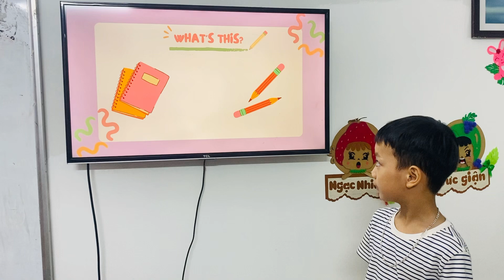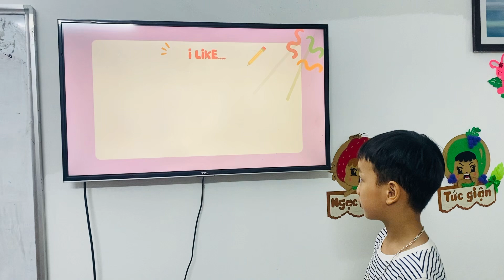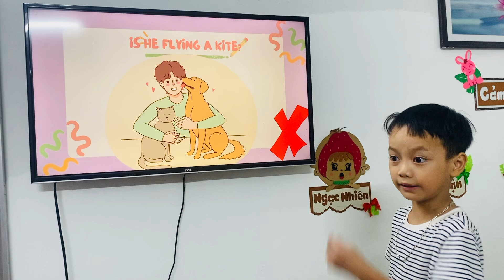Nhật Duy-Happy B4- Speaking test tháng 8-2024